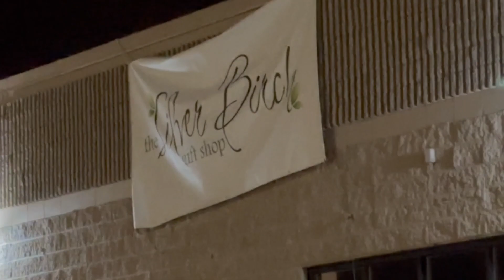Irongate (Plaza/Mall) - December 2023 Dead Mall Tour - Hibbing, MN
Here's a December 2023 look at Irongate. I noticed that they removed the "Plaza" wording from the front entrance, so...I guess it's just called Irongate now? A quick online search also shows that it is for sale. This sad dead mall has become even sadder with the main mall arterial hallways being blocked off. All that's open now is the main entrance that leads to Angel Nails and Joann Fabrics. There's also a nice looking gift shop (The Silver Birch) and a VA Clinic that have outside-only entrances. I just made a quick stop here, and wasn't intending to shoot any video until I noticed that the main sections of the mall had been closed off. I figured I just had to document something! It'll be interesting to see what comes of this space in the next several years. Obviously its current use as a mall with just a few holdouts can't last much longer. I wish I could have seen this place back in its prime (when was that, maybe the '90s?).